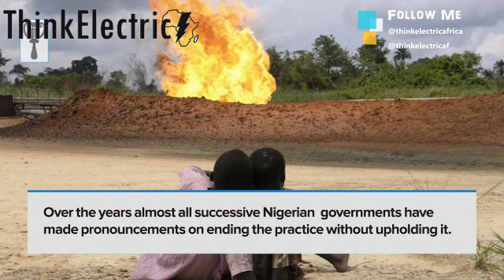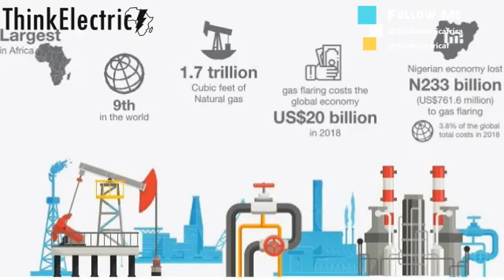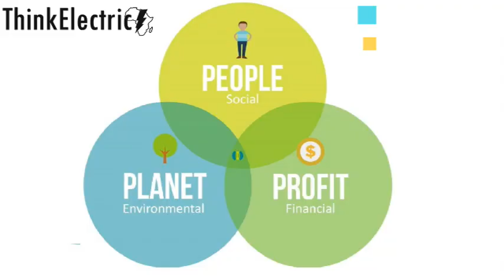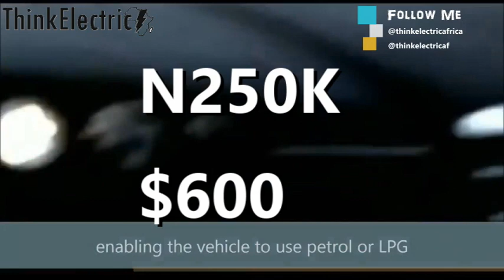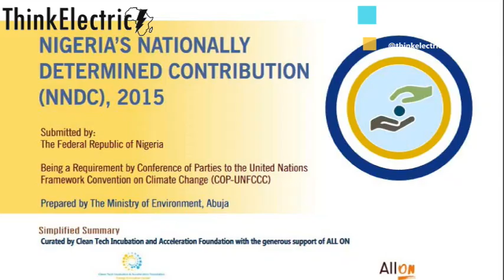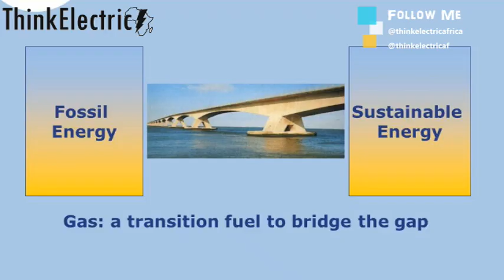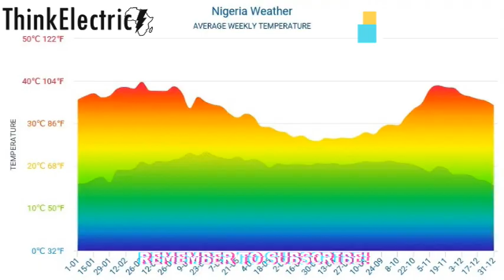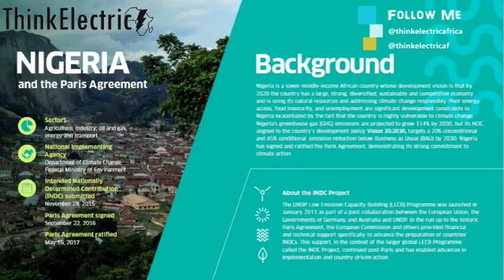Converting One Million Vehicles To AutoGas LPG, CNG In One Year, Is This The Bridge?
Natural Gas is often called the Stop Gap, The Bridge or the transition fuel to renewable and sustainable energy. Is it really?

This in a way holds as it is believed that natural gas emits 50% less Green House Gas emissions (GHG) when compared to other fossils fuels.

Nigeria has declared year 2020 as the year of gas, and in their national expansion program has decided to convert 1million vehicles for free,

In this video, I took a deep dive into the sustainability of gas powered vehicles in Nigeria. Many questions asked.

Translated titles:
Convertir un millón de vehículos a AutoGas LPG, CNG en un año, ¿es este el puente?

Ist dies die Brücke, eine Million Fahrzeuge in einem Jahr auf Autogas LPG, CNG umzustellen?

Convertir un million de véhicules au GPL et au GNC AutoGas en un an, est-ce le pont ?

Convertendo um milhão de veículos para GLP AutoGas, GNV em um ano, esta é a ponte?

एक साल में एक लाख वाहनों को ऑटोगैस एलप

Om een ​​miljoen voertuie om te skakel na motorgas-LPG, CNG in een jaar, is dit die brug?

এক বছরে এক মিলিয়ন যানবাহন অটোগ্যাস এ

Pag-convert ng Isang Milyong Sasakyan sa AutoGas LPG, CNG Sa Isang Taon, Ito Ba Ang Tulay?

Ubah Satu Juta Kendaraan Menjadi AutoGas LPG, CNG Dalam Setahun, Inikah Jembatannya?

ਇੱਕ ਸਾਲ ਵਿੱਚ ਇੱਕ ਮਿਲੀਅਨ ਵਾਹਨਾਂ ਨੂੰ ਆਟੋ